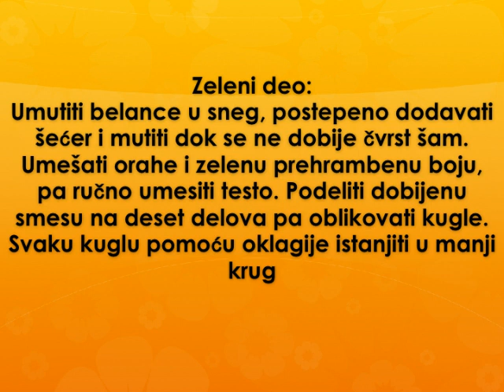Lubenice kolac Recept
recept za lubenica kolac